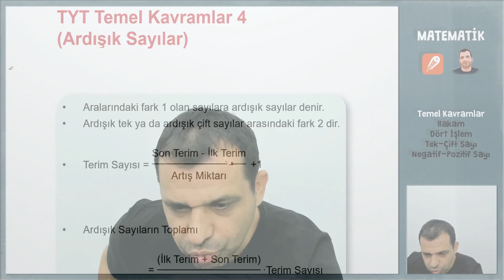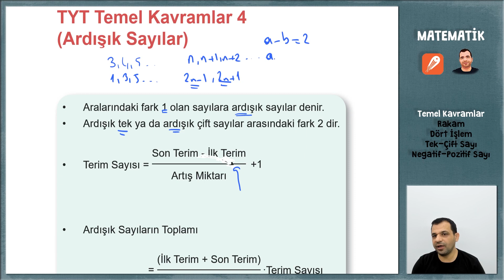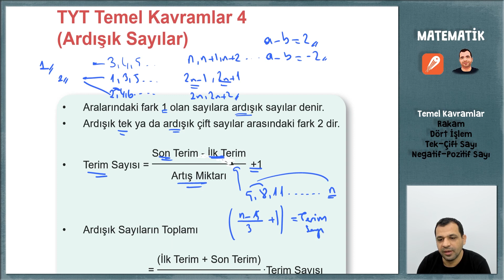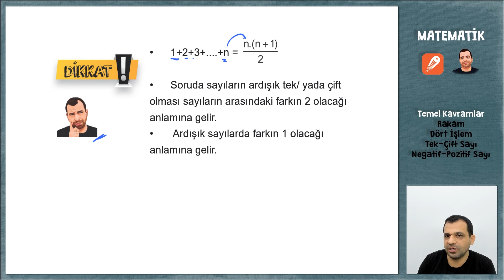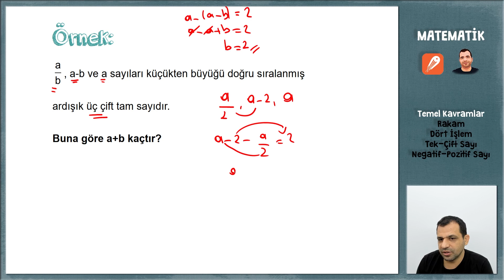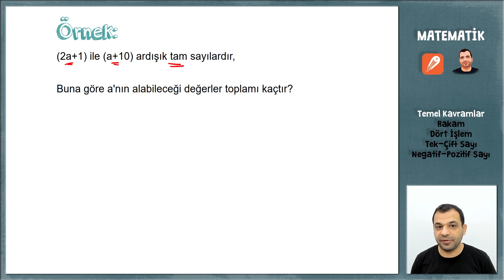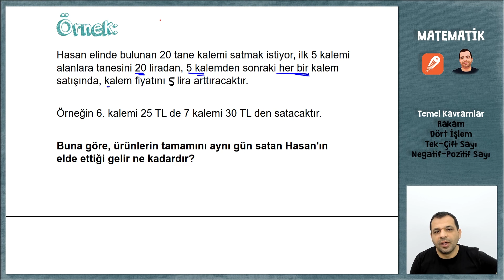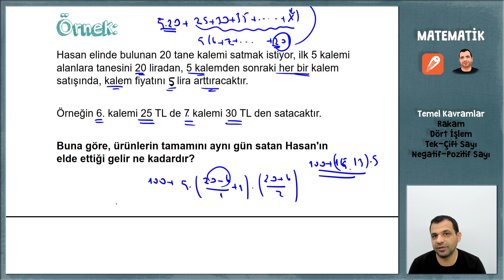TYT MATEMATİK KAMPI 4.GÜN - TEMEL KAVRAMLAR (Ardışık Sayılar)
51 Günde TYT Matematik kampımız 4. gününde Raşit Hoca'dan Temel Kavramları dinliyoruz.